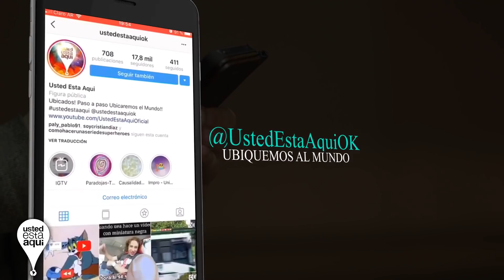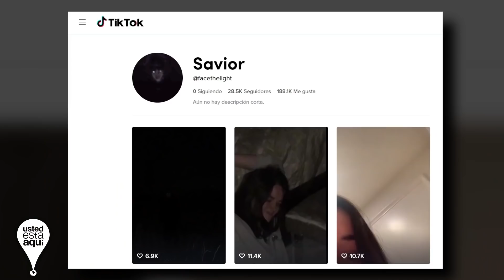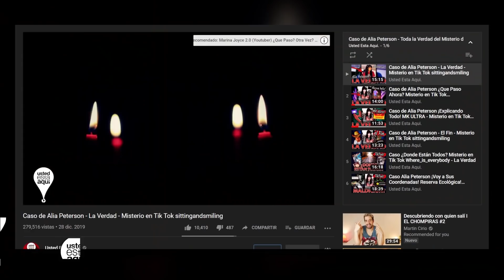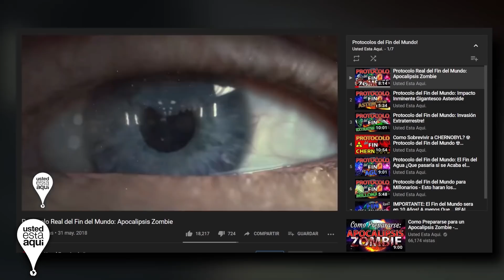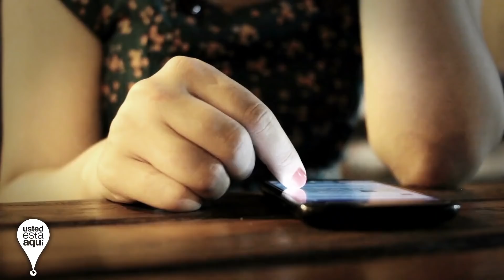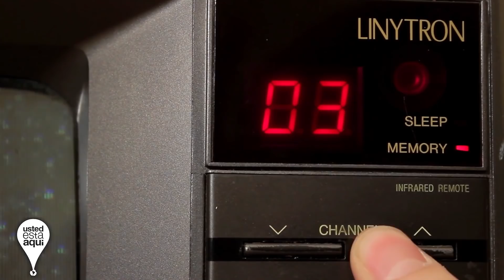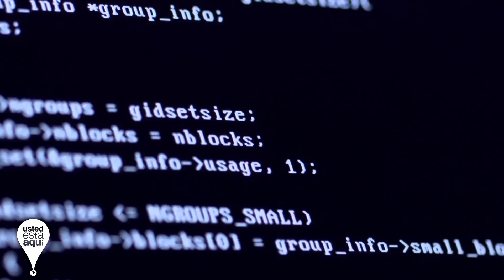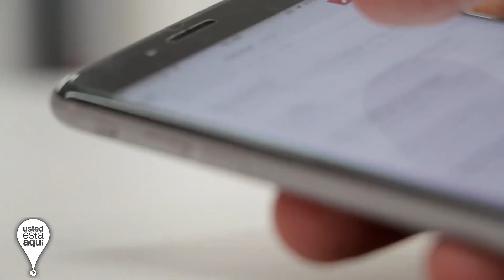Caso Escondidas - Misterio en Tik Tok FaceTheLigh - La Verdad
Aquí pueden unirse a nuestro grupo de WSP 😉  (bloqueada la entrada 4ever :v)